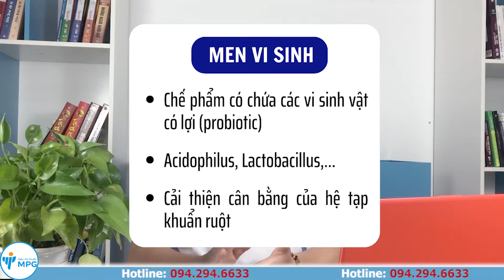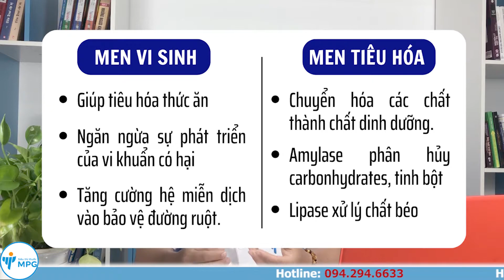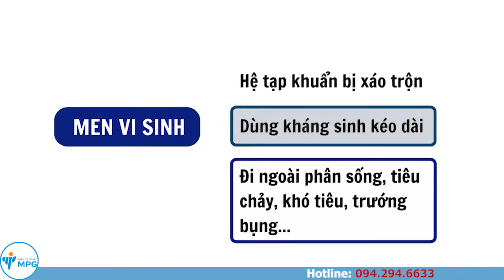[Giải đáp] Men vi sinh và men tiêu hóa có dùng chung được không?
Khi gặp các trạng thái: tiêu chảy hoặc táo bón, đi ngoài phân sống do rối loạn, chậm tiêu, đầy bụng,... thì đơn thuốc thường được bổ sung thêm men vi sinh hoặc men tiêu hóa để cải thiện hệ vi sinh đường ruột, đồng thời cải thiện khả năng tiêu hóa thức ăn tốt hơn.

❓Vậy thì, trường hợp nào thì dùng men vi sinh, trường hợp nào dùng men tiêu hóa? Vai trò cụ thể của từng loại men này với cơ thể là gì? Sử dụng chúng cùng lúc có ảnh hưởng đến sức khỏe tiêu hóa hay không?
✅Hãy cùng với Dược sĩ Siêu thị thuốc MPG giải đáp thắc mắc trong video lần này nhé!